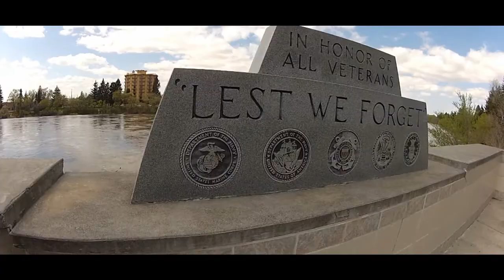Summer Movie 2012: A Little More You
Here's to the friends that made the summer of 2012 the best ever!

A Little More You by Little Big Town